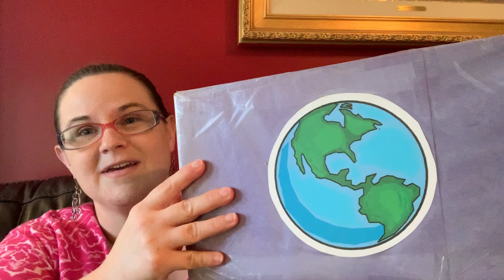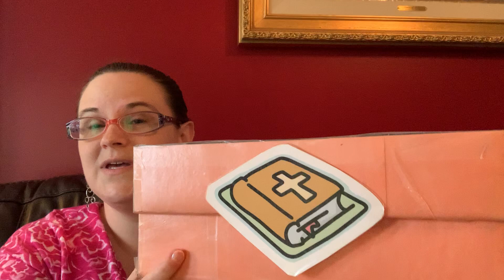The Greatest Gift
Let's think about some of the gifts God has given as we discover the Greatest Gift He has given.